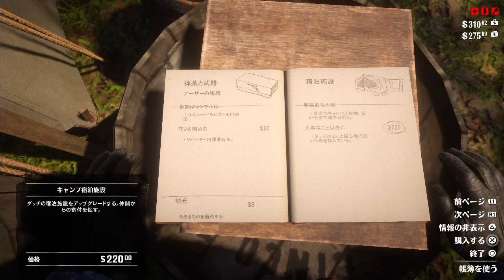【レッド・デッド・リデンプションⅡ】 #35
【レッド・デッド・リデンプションⅡ】を実況プレイ！
もう絶対に面白そう！長い実況になりそうですが、お付き合いいただけたら嬉しいです！